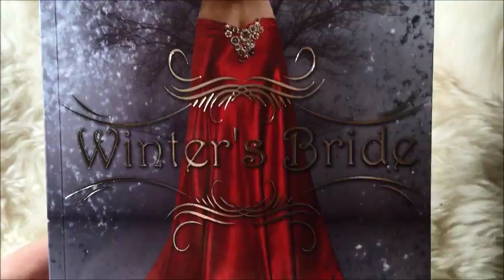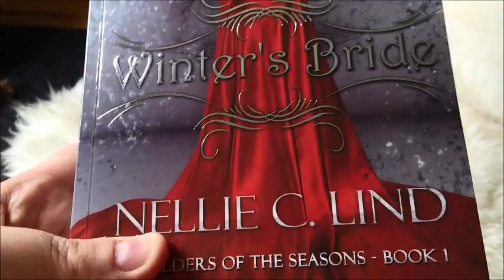Winter's Bride - the paperback!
In this short video, I show you how the paperback for Winter's Bride looks like. I'm sorry for the poor light in the video!